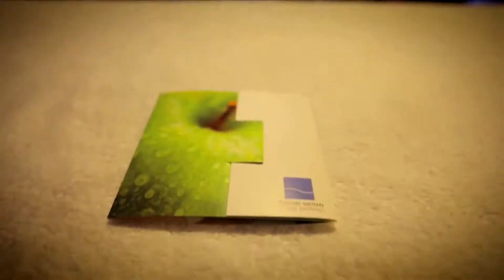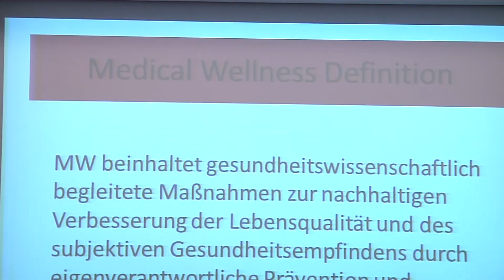Thermalismus in der Europaregion: Ein Erfahrungsaustausch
Die Thermalbäder in den drei Landesteilen aufwerten, vernetzen und in die Zukunft führen: das ist eines der Ziele der Europaregion Tirol-Südtirol-Trentino im Bereich Gesundheit. Sehen Sie einen Bericht über die Fachtagung zu den Thermalstrukturen in der Euregio, welche Ende Oktober 2014 in Meran stattfand.